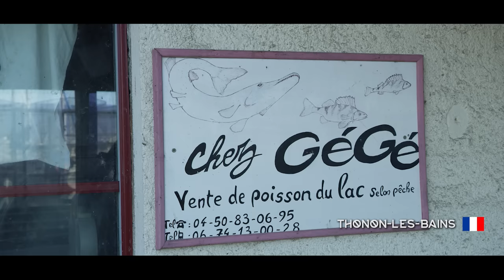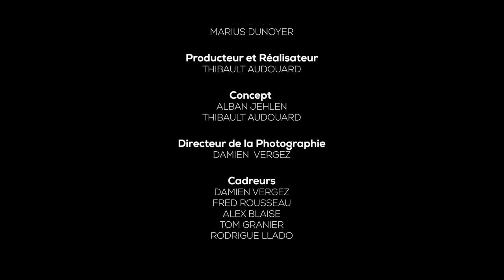DRØM | A Short Film by Keep The LINE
Introducing Keep The LINE's new movie, DRØM.

Come aboard Keep The LINE's ship to discover the incredible journey of Jade, Lalo, Quentin, Romain, Tim, and Marius as they search for the FRILUFTSLIV (The Norweigan love for the outdoors).

DRØM showcases a unique adventure where the Keep The LINE Crew learns to embrace a new culture amongst breathtaking scenery and ski as they like it: Fast and Wild.